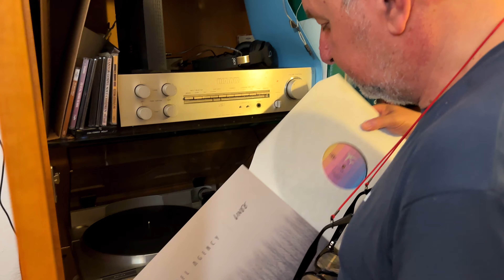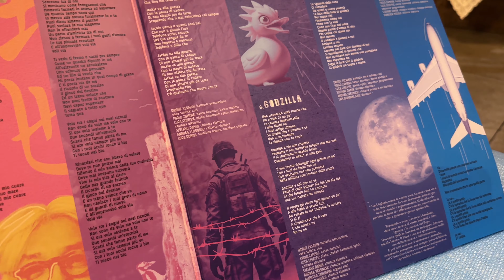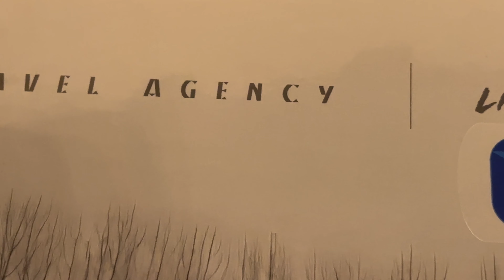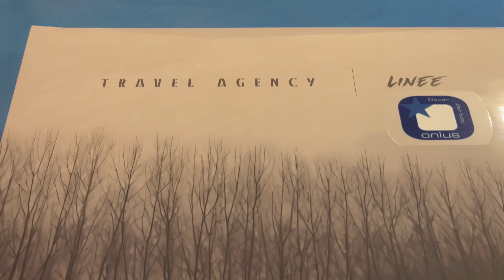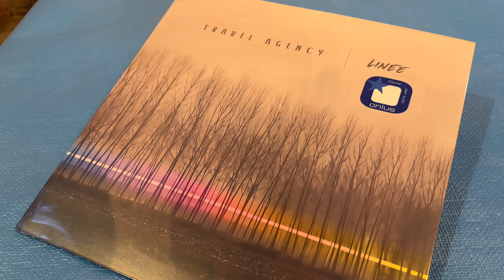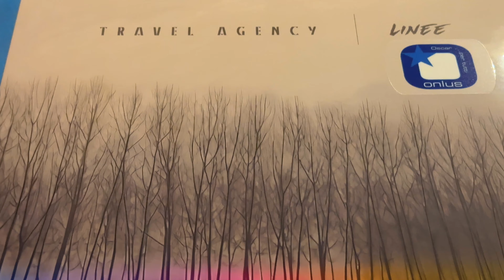I Travel Agency, la band di ex liceali che parla al Cuore col vinile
Si conoscono dai tempi delle superiori, quando si ritrovavano davanti all'agenzia viaggi che un giorno avrebbe dato il nome alla loro band. Li univa la passione per la musica, che hanno mantenuto per tutti questi anni e che li ha portati non solo a consolidare la loro amicizia, ma anche a produrre due lavori in vinile, entrambi molto apprezzati.

Sono Davide, Luca, Andrea, Stefano, ancora Luca, Paolo e Sara, quelli della Travel Agency, una band che, come loro stessi affermano, è una pop fusion band, perché mette insieme diversi stili e quindi diverse personalità artistiche.
Sono tutti professionisti affermati e ogni lunedì si ritrovano a casa di uno dei due Luca per provare, creare nuovi testi, dar vita alla musica che più piace.

Il loro ultimo lavoro si chiama Linee e, come tutti gli LP, è diviso in due parti: il lato A, in cui parlano di sentimenti, e il lato B, in cui invece affrontano temi più spinoso legati all'attualità.
La cosa bella, al di là della loro amicizia, è che il ricavato di questo lavoro è devoluto in beneficenza all'associazione Oscar per tutti, che mette a disposizione borse di studio per studenti impegnati nella ricerca nella lotta contro il cancro.

E per presentare il loro disco, fanno i concerti, in cui però non sono loro ad esibirsi con i loro strumenti, bensì direttamente il giradischi. E in sala, non si sente volare una mosca...